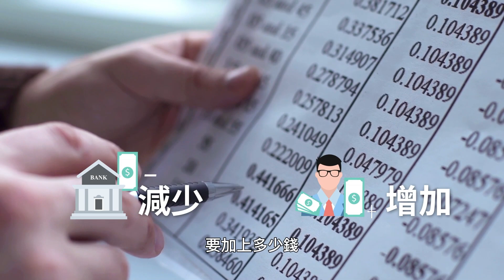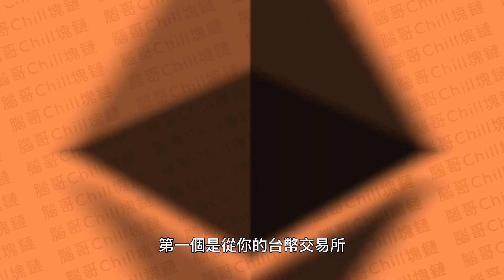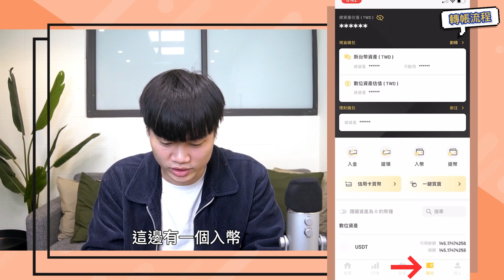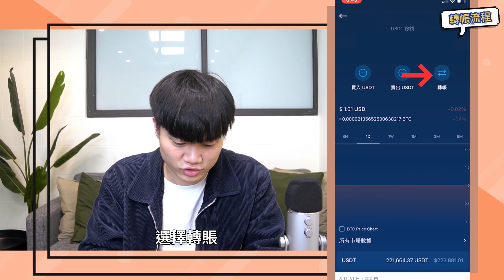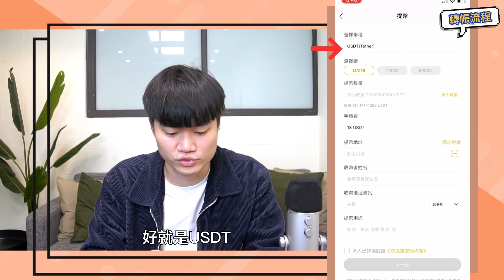【加密貨幣轉帳】比特幣、穩定幣匯款很難？看這部就夠了！😍這２招讓你再也不害怕轉幣！附 8 大加密貨幣平台入金/出金 手把手實測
【各大平台轉帳介面實測 + 不會轉錯帳的小技巧！】
如果你懶得看別的平台
只想學會你現在用的平台轉帳的方法
可以善用時間戳記唷👇

0:00 Intro：誰說加密貨幣轉帳是一種風險？
1:14 加密貨幣轉帳是什麼邏輯？
2:25 加密貨幣轉帳的三大時機
4:13 【入金】8 大平台「轉入」資金教學
4:26 如何「轉入」幣安 Binance？
5:04 如何「轉入」派網 Pionex？
5:17 如何「轉入」FTX？
5:34 如何「轉入」幣託 Bito Pro？
5:48 如何「轉入」ACE？
6:00 如何「轉入」MAX？
6:13 如何「轉入」Crypto.com？
6:57 如何「轉入」Metamask？
7:10 【出金】8 大平台「轉出」資金教學
7:18 如何「轉出」幣安 Binance？
7:45 如何「轉出」派網 Pionex？
8:00 如何「轉出」FTX？
8:18 如何「轉出」幣託 Bito Pro？
8:34 如何「轉出」ACE？
8:57 如何「轉出」MAX？
9:07 如何「轉出」Crypto.com？
9:48 如何「轉出」Metamask？
10:05 轉 USDT 以外加密貨幣的示範
11:13 加密貨幣轉帳，永不轉錯的秘訣*2！

主流加密貨幣交易所 + 最優註冊優惠 (幣圈投資存在風險，請謹慎並做好自主研究!)
🟠派網 Pionex (14 種免費 AI 機器人) ✅手續費減免 20%
🔵Bitget (全球最大跟單交易) ✅註冊送最高 4163 美元開單金
🔵BingX (全台最完善社群) ✅註冊享專屬名師交易群
🟠Bybit (合約系統強大) ✅註冊送最高 4163 USDT 獎勵
⚫️OKX (中文用戶友善，去中心化最完善) ✅註冊送最高8000美金

全免費！幣圈新手最友善的交流群：
🟩腦哥 Line 二群（因為一群滿了）：

Funds are safu.